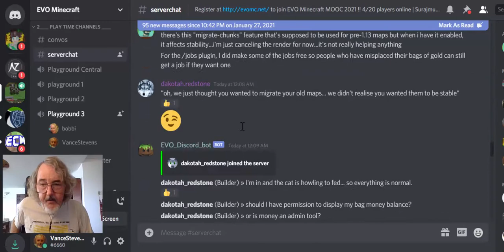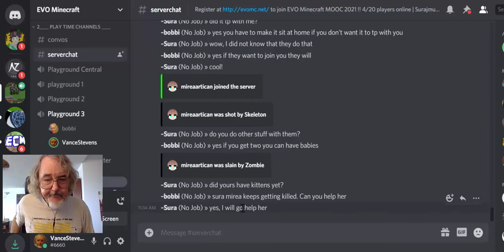Bobbi Bear shares the art of cat taming with Teacher Vance and Mirea Artican in EVO Minecraft MOOC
We begin at the spawn point, and Vance begins by briefing the plan, which is to warp to the string farm, which is a gloomy place at level 26 under ground. That's about 38 blocks deep from the surface and it's where Sura found a couple of fire baskets that spawn mobs (skeletons and zombies). These baskets will churn them out unless they are surrounded with torches including one placed on top of the spawner to staunch the flow, at which point visitors can move around them without being incessantly attacked by the output for which they were designed.

Sura has set this one up so that the spider spawner is left operational but behind glass, so visitors can approach the glass and kill spiders with their swords through a slat the spiders can't get through. Their string and eyeballs go into a box which is constantly filling, so if you take away some string and put it in your pocket, more will appear. You can take string in bunches of 64 at a time. With just 30 strings you can buy emeralds from Liam the librarian back at spawn, so you could get yourself an endless supply of emeralds by tp'ing back and forth and feeding Liam, who would just keep giving you emeralds. Not sure what you'd do with those, maybe deposit them with Zzidkha at the /warp bank on the EVO Minecraft MOOC server.

I found the warp marker on our dynamic map and noticed that it was right under one of our trails between the ark and our castle, I also found a small cave there and saw that if I dug north at an angle down I would come out right on the spawner, which I did until I hit a spot where the bottom fell out, and I soon worked out that I was right over the mineshaft where the spawner is. But I couldn't jump down and be sure of getting back up, so I had to corkscrew around lower and lower until I worked my way low enough to step down into the spawner chamber.

So the day before this adventure Bobbi and I came here and made sure we could find those steps going back up. We put sufficient torches down and I installed a salt and pepper diorite staircase, easy to find and follow upwards. At the top I had installed a door to keep monsters from getting in from the cave or out from the spawner area, and outside the door (in the cave), I had left a chest and a crafting table.there as well as a bed.

So we warped to the spawner, got some string, and took it up top and out the door, where I illustrated how to craft fishing rods. In the morning we exited the cave and dropped down the path down the hill to the river, where we fished for cod and salmon. Then we went over to the village, following paths that took us through our castle house, and continue on to the village where there are lots of cats. Bobbi showed us how to sneak up on them and feed them enough to get their trust and next thing you know, best friends for life.

We tp'd back to our home base and the cat I had tamed followed. Bobbi showed us another couple of things about cats, but it was time to end the video. Bobbi said that no one ever gets bored with cats, but in that case they can find their own. If you find us in Minecraft we'll show you how.